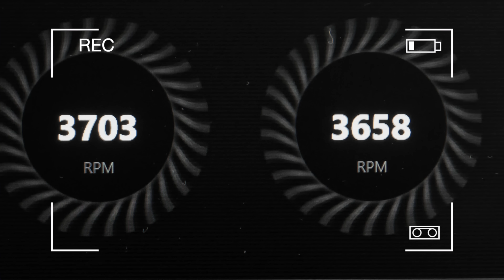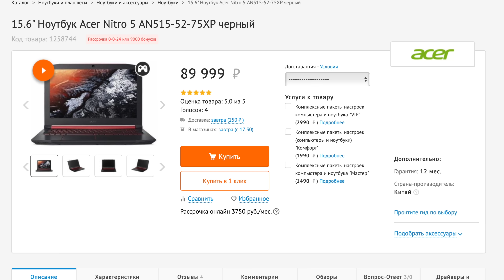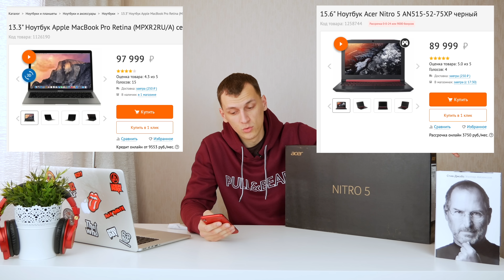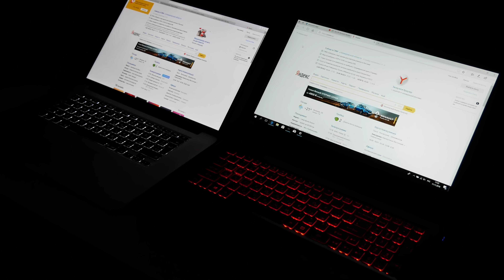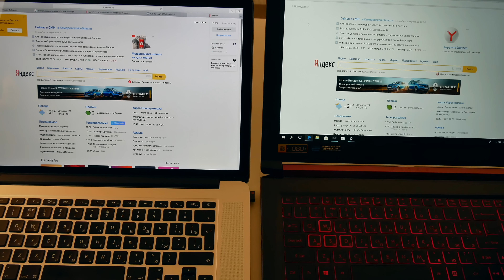💻MacBook Pro или 🎮Игровой ноутбук за 89990 руб. 🤘Какой выбрать на 2019 г?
💻MacBook Pro или 🎮Игровой ноутбук за 89990 руб. 🤘Какой выбрать перед 2019 г?
WebMoney
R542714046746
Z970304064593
Яндекс деньги
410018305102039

РОМАН ЯСТРЕБ!